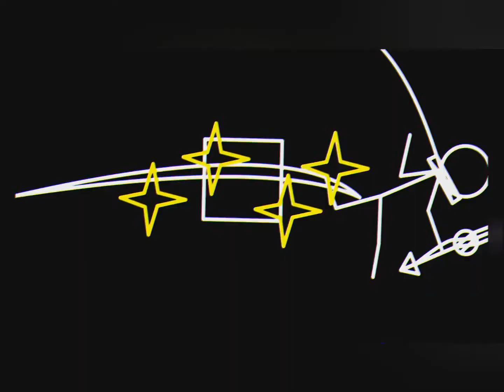Weapon utilization collab entry 2 (hosted by blackstaff)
This is definitely my best anim by far, and i also felt like it was unfinished so ill be uploading a continuation of this animation soon or later so stay tuned!